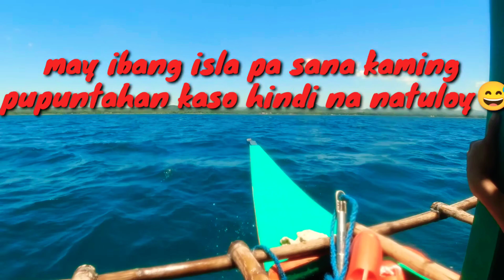Esperanza De Dasol Beach(family outing)